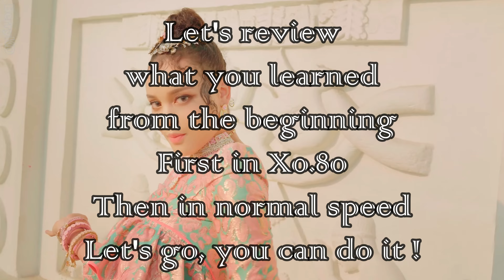BLACKSWAN - ‘Karma’ Dance Practice Mirrored Tutorial (SLOWED)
BLACKSWAN - ‘Karma’ Dance Practice Mirrored

❤️Support Me ❤️:
- or give me a request that I will do in less than 4 days if the request is possible (I'm not a wizard/genie...) so be cautious ^^

0:00 = Intro part.1
0:56 = Verse 1 1/2 part.2
1:46 = Verse 1 2/2 part.3
2:34 = Pre-Chorus part.4
3:21 = Chorus 1/4 part.5
3:47 = Chorus 2/4 part.6
4:17 = Chorus 3/4 part.7
4:43 = Chorus 4/4 part.8

7:47 = Verse 2 1/2 part.9
8:36 = Verse 2 2/2 part.10
9:22 = Pre-Chorus part.11
10:11 = 2nd Chorus part.12

13:16 = Interlude 1/4 part.13
13:41 = Interlude 2/4 part.14
14:07 = Interlude 3/4 part.15
14:32 = Interlude 4/4 part.16
15:00 = Bridge 1/2 part.17
15:51 = Bridge 2/2 part.18
16:44 = 3rd Chorus part.19

REVIEW:
5:15 (x0.80) / 6:39 (x1) = REVIEW (1) part.1 - part.8
11:12 (x0.80) / 12:21 (x1) = REVIEW (2) part.9 - part.12
17:50 (x0.80) / 19:18 (x1) = REVIEW (3) part.13 - part.19